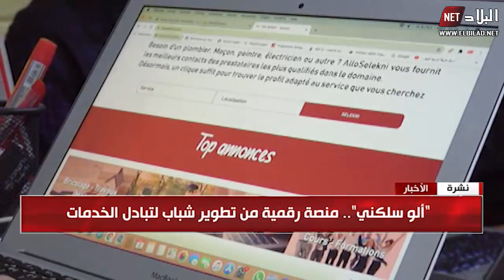ألو سلكني ..منصة رقمية من تطوير شباب لتبادل الخدمات